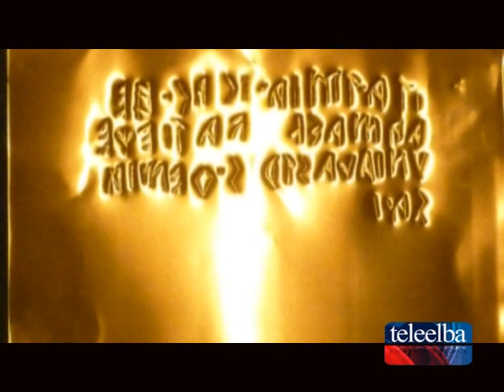Un lavoro dell'Epimeteide selezionato per Radio Saout